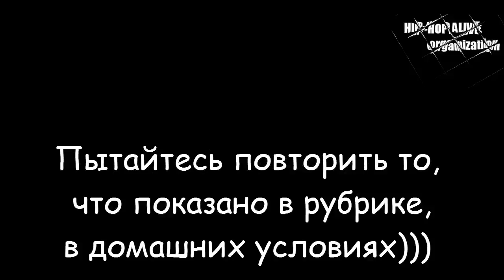HIP-HOP TOP100 The weekly tutorial by TYPHOON vol. 22 Cooking, Karate, Cat Daddy dance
Выпуск 22 Винница (Украина)
15.09.12
Показаны следующие хип-хоп танцы - Cooking, Karate, Cat Daddy

Рубрика "HIP-HOP TOP100" описание:
Помимо демонстрации базового варианта, будут показаны варианты их исполнения разными людьми, варьирование, движения под счет и под музыку.

В выпуске использованы биты украинского битмейкера
- Владимир Charodey Jeddy aka Vobr Образцов за что ему выражается огромнейший респектоз!!!